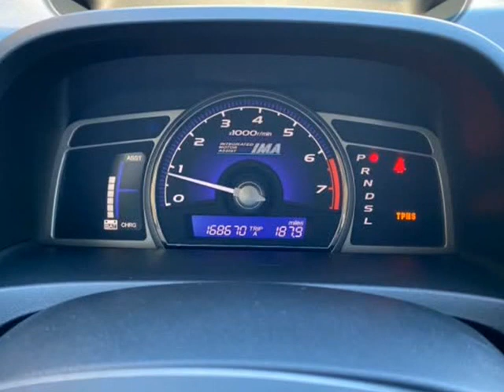2008 Honda Civic Hybrid 4dr Sdn (Mesquite, Texas)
Dallas Drive
1525 Mariposa Dr Suite #100
Mesquite